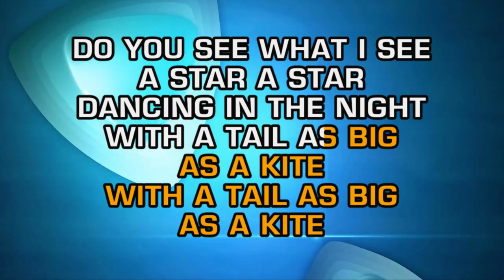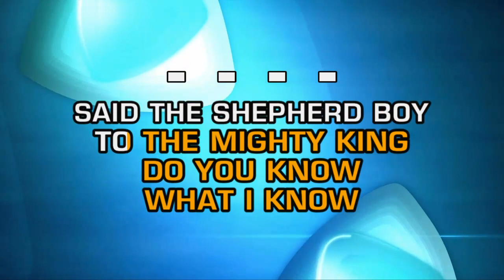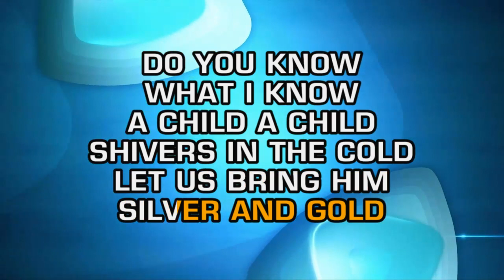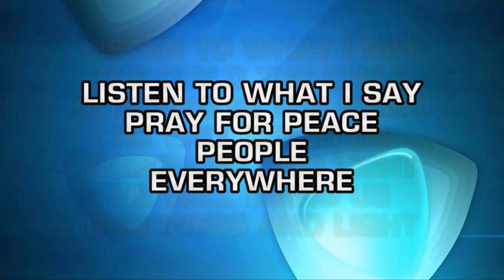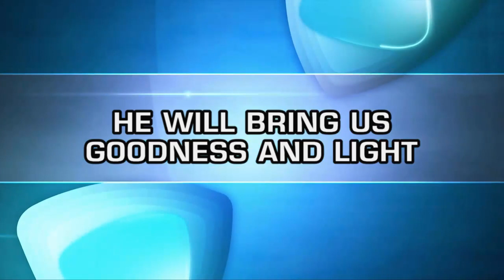Carrie Underwood - Do You Hear What I Hear (Karaoke)